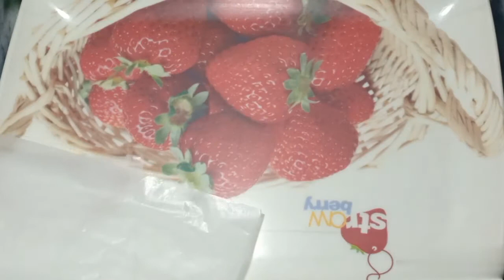Beef burger| perfect spicy beef burger|how to make burger|KFC style burger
ASSLAM O ALIQUM MY DEAR FRIEND'S
aap dahke  rahy hn Mera channel

❤TASTY FOOD RECIPIES WITH SHAZIA ❤

comments ma zror betiyen aap ko meri ya recipe kasi legi  ya recipe Banay ka tarika bhat asan ha aap is recipe ko tasty banay ky liy
ise tariky ko follow Karyn.
.ALLAH pak aap Seb ko hamesha Khush rkhy ...ameen

 MY dear sisters and brothers mare videos dahkeny aur like karny ka bht shukriya jo mery channel per nay hn channel ko subscribe zror kijy ga  ALLAH pak aap Seb ko hamesha Khush rkhy ameen🤲 💖
Mujy aap facebook aur Instagram per bi follow Kar  skty hn

❤My Snack app link 👇👇👇👇👇👇
its really delicious... Hope your guys enjoy the video
beef burger:
beef qeema:half kg
egg :1
bread crumbs:2tsp
dry corriender:1-5tsp
black chilli:half tsp
salt: as you need
red chilli :1tsp

https://
youtu.be/t8OX0Msh7dY
mini pan pizza balls